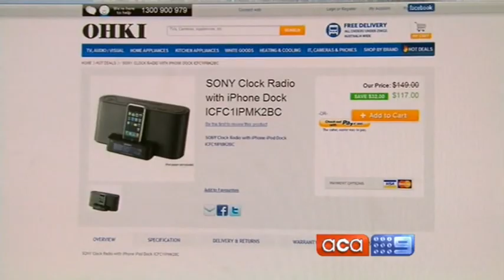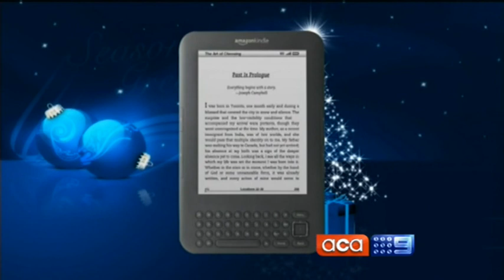Channel Nine ACA looks at Christmas Tech Bargains from Kogan (02/12/2011)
Channel Nine's ACA (A Current Affair) takes a look at the best Christmas Tech Bargains available